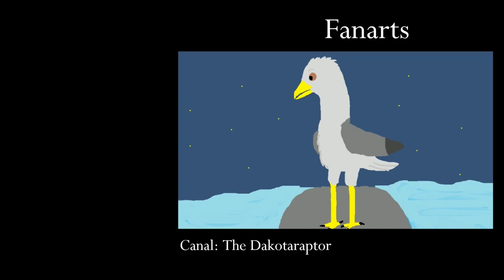K-Pg, e os Últimos Sobreviventes-EP4(FINAL)-O Início de uma Nova Era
Mesodma e seu amigo ave, mesmo sem conseguir voar, seguem perseverantes e viajam seguindo por onde passaram as outras aves.Eles chegam a uma montanha, da qual, acabam chamando a atenção de um didelphodon, mas o que vai acontecer?Como acaba essa série?Assista e descubra!

Créditos a música que usei na batalha do didelphodon:
1 - Allegro is from Philadelphia String Quartet's album: Becerra-Schmidt: Cuarto C…

[Album Description]:  Label Notes The second movement has an unsusual color contrast in which the first violin plays bowing over the fingerboard, the second violin bows at the bridge, the viola plays normally and the cello has a mute. The recording is taken from an LP [Oly102, sold to Pandora by the University of Washington Press]. The engineer was Glenn White. It was played by the Philadelphia String Quartet, which at the time of the recording comprised Veda Reynolds and Irwin Eisenberg, violins; Alan Iglitzin, cello; and Charles Brennand. cello. About the Composer Chilean composer Gustavo Becerra-Schmidt (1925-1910) began his musical studies at the age of seven at his local conservatory. He later earned his degree in Composition and Musicology at the University of Chile. In the 1950s and 1960s, Becerra-Schmidt worked as a visiting professor at major European conservatories, including Italy, Austria, Germany, France and Spain. Between 1968 and 1970 he was Secretary of the Faculty of Sciences and Musical and Performing Arts of the University of Chile. He left the post of Secretary of the Faculty when appointed by the Government of Chile as Cultural Attache of the Embassy of Chile in Bonn, Germany.Between 1956 and 1973 the catalog of the composer grew significantly. Among the nearly hundred works he wrote in that period was this piece, his String Quartet Number 4. After the 1973 military coup overthrew the constitutional government of Chile, Becerra was removed from his diplomatic post and sought political asylum in the Federal Republic of Germany.In the following years, Becerra-Schmidt continued his academic work at the University of Oldenburg, writing, and composing. He spent the remainder of his life there and died in 2010. The compositions of Becerra-Schmidt are known throughout the world, and he can be considered among the most important Chilean composers.   photo credit: Linnaea Mallette

[Album Attributes]
Length: 00:13:40
Label: Pandora Records
COLLECTIONS:  Album Posts from Oddio Overpla…, Albums Licensed for Reuse in V…
CURATOR:  Oddio Overplay
MEMBERS:
Veda Reynolds, violin
Irwin Eisenberg, violin
Alan Iglitzin, cello
Charles Brennand, cello
GENRES:  Classical, 20th Century Classical, Contemporary Classical, Instrumental